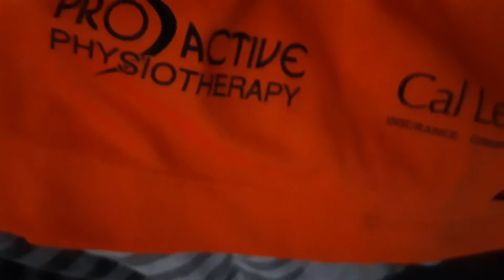Me showing you my 2 Jerseys